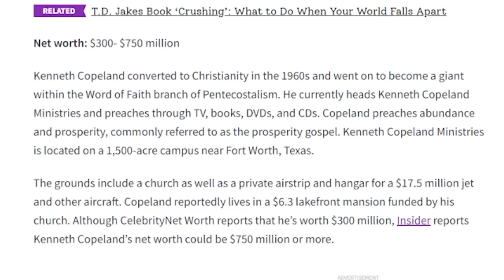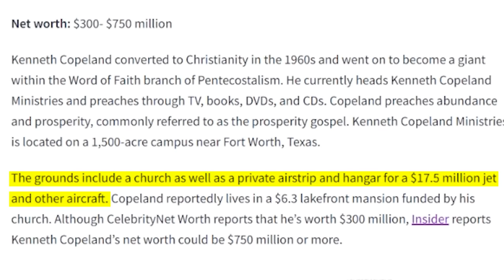wtf are American Super Pastors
Editors:
Braddrs

CallMeKevin